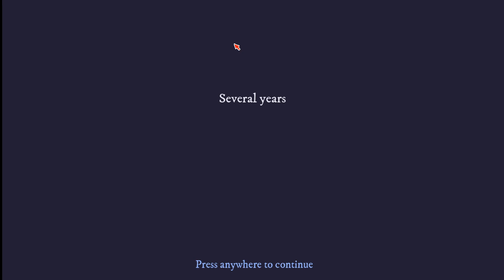The Garden Retreat (The Rise of the Golden Idol)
The Rise of the Golden Idol is the sequel to The Case of the Golden Idol, a mystery/puzzle game I enjoyed.

As usual with puzzle games, I've finished recording my playthrough before publishing any of it, so no need to offer me hints in the comments.